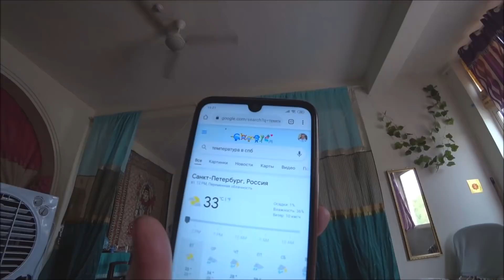330. Наконец-то пришли плотники. Наблюдаю за их работой. Переживаю за качество. Путтапарти. Индия.